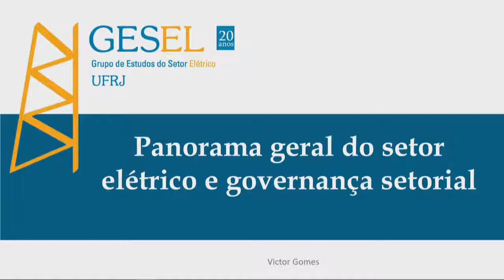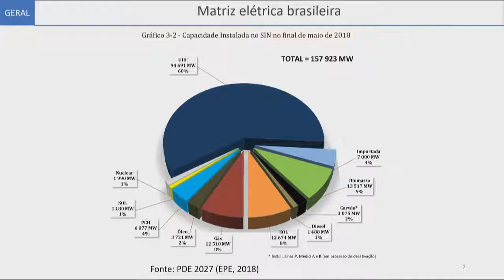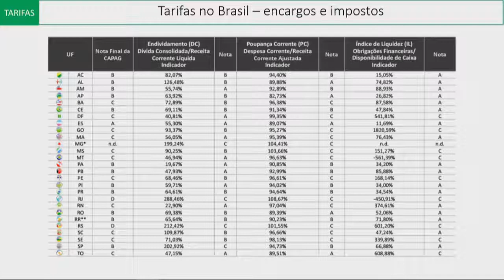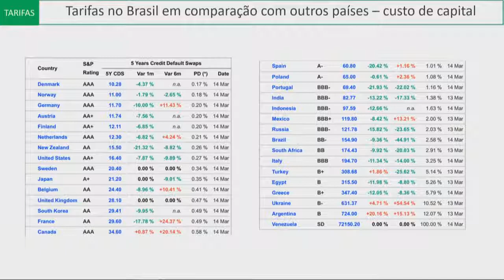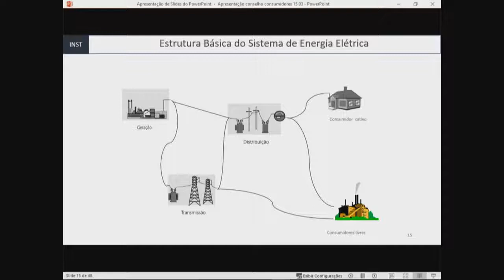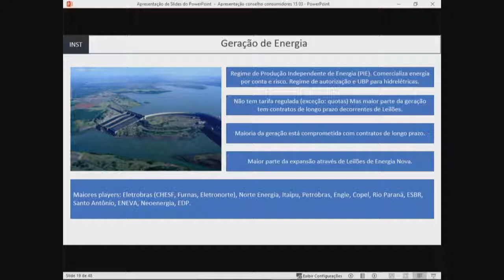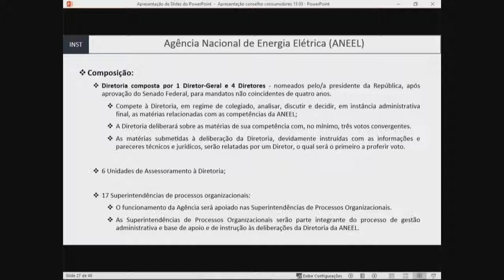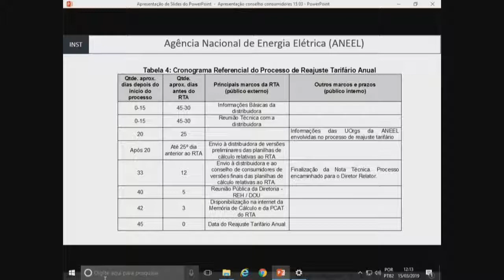Reunião Técnica Capacitação dos Conselhos de Consumidores 15/03/19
Nos dias 14 e 15 de março de 2019, a ANEEL realizou um evento de capacitação destinado aos Conselhos de Consumidores de Energia Elétrica. O evento, que foi realizado pela Superintendência de Mediação Administrativa Setorial (SMA) em parceria com o Grupo de Estudos do Setor Elétrico – Gesel/UFRJ, contou com a presença de 75 conselheiros. Durante a programação, a SMA apresentou a agenda de trabalho para o triênio 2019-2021 junto aos Conselhos, e o Gesel promoveu a discussão de temas relacionados às faturas de energia elétrica, à governança do setor elétrico e aos sistemas energéticos distribuídos.